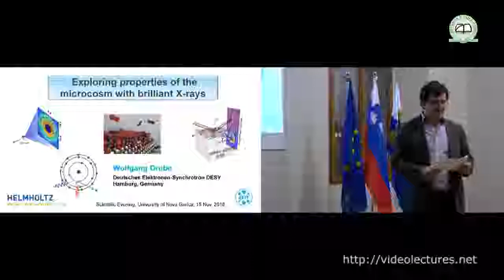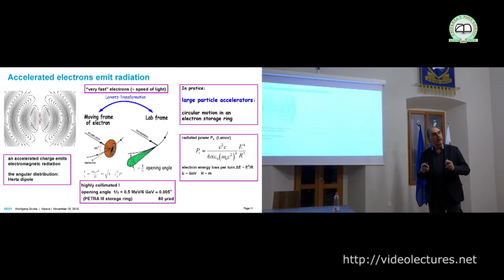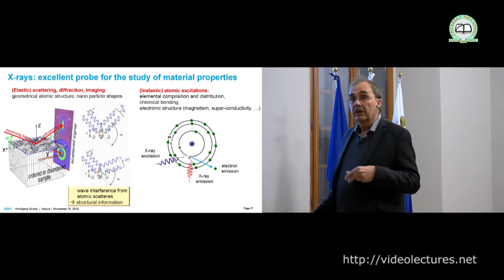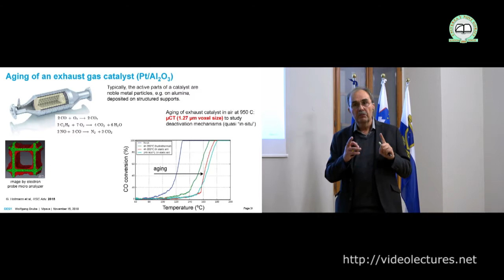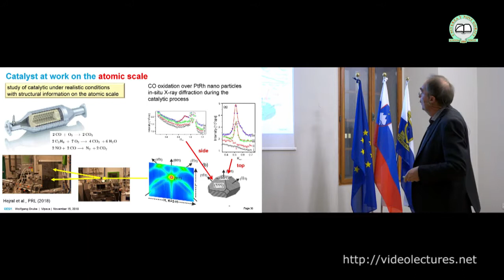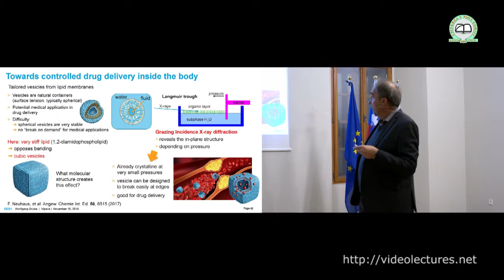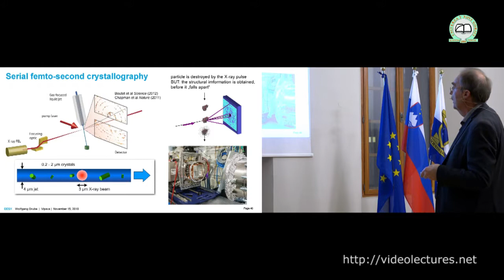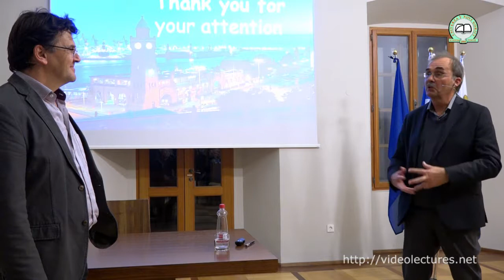Drube: Raziskovanje lastnosti atomskega mikrokosmosa z izjemno svetlimi rentgenskimi žarki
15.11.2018 -  Raziskovanje lastnosti atomskega mikrokosmosa z izjemno svetlimi rentgenskimi žarki / Exploring properties of the atomic microcosm with brilliant X-rays

dr. Wolfgang Drube
Deutsches Elektronen-Synchrotron DESY, Photon Science, Hamburg, Germany

Povzetek predavanja
Rentgenski žarki so bili odkriti pred več kot 100 leti. Od takrat se redno uporabljajo za »gledanje skozi« materiale in opazovanje skritih objektov, kot to poznamo v rentgenskem slikanju v medicini ali pri varnostnih pregledih na letališčih. Pri znastvenih raziskavah pa so rentgenski žarki neprecenljivo orodje za preiskovanje lastnosti materialov. Uveljavile so se številne uporabe v biologiji in medicini, kemiji in fiziki, v vedah o zemlji in okolju, v arheologiji in pri ohranjanju kulturne dediščine.
Posebni, izjemno svetli viri rentgenske svetlobe so veliki elektronski pospeševalniki, ki so posebej uporabni pri raziskavah materialov na nanometrski skali. Ti rentgenski viri omogočajo podrobne preiskave fizikalnih in kemijskih procesov v katalizatorjih, sončnih celicah, baterijah in drugih novih materialih za shranjevanje energije, in prinašajo odgovore na zelo različna fundamentalna vprašanja: o infekcijah, o fotosintezi ali o procesih v središču zemlje.

X-rays were discovered over 100 years ago. Since then they are often being used to “see through” materials and visualize hidden objects, as we know from medical examinations or airport security. In scientific research, X-rays are an invaluable tool to probe properties of materials and a vast range of applications has been established in biology and health science, chemistry, physics, earth and environmental science, archeology and cultural heritage.
A special source of X-rays are large electron accelerators that generate extremely brilliant radiation, which is particularly suitable for the investigation of materials on a nanoscopic scale. They make it possible to investigate physical and chemical processes in catalysts, batteries, solar cells and novel storage media in great detail and to answer fundamental questions about infections, photosynthesis or processes in the Earth’s interior.